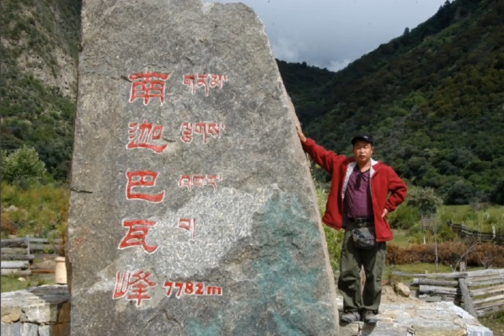老歌想哭，新歌没味。歌老了、哥也老了。歌还是当年的歌